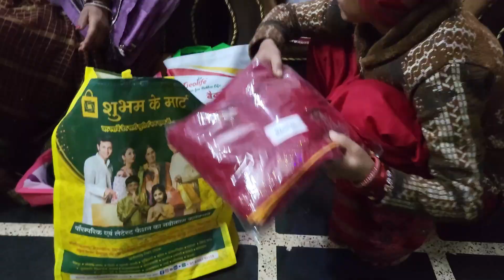💥 Diwali Ki Shopping 2023 🥰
Diwali Ki Shopping 2023 🥰 |  दिवाली की शॉपिंग 😍 | DikshaRaj Vlogs

DIWALI SHOPPING WITH FAMILY |  दिवाली की शॉपिंग 😍 | DikshaRaj Vlogs